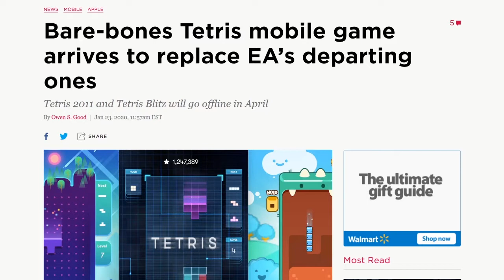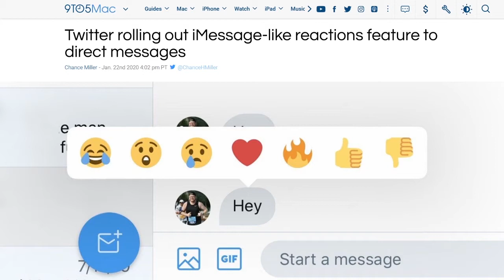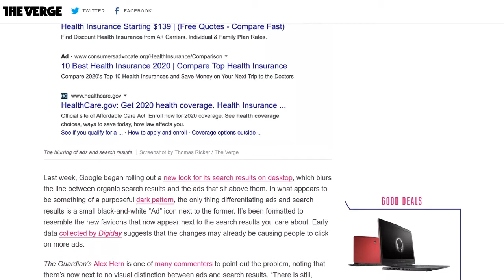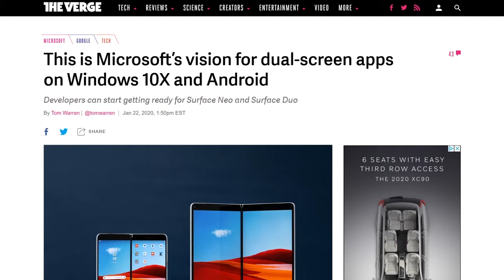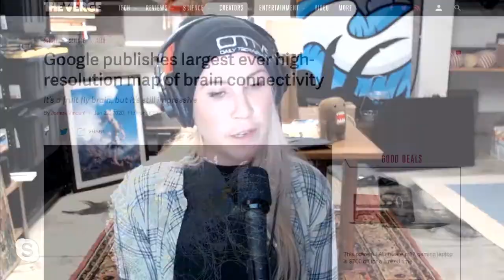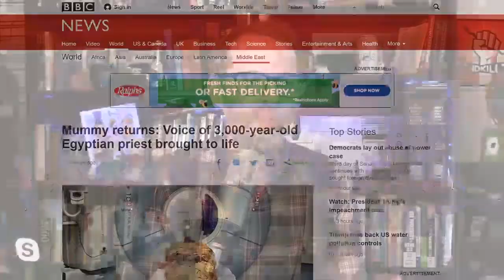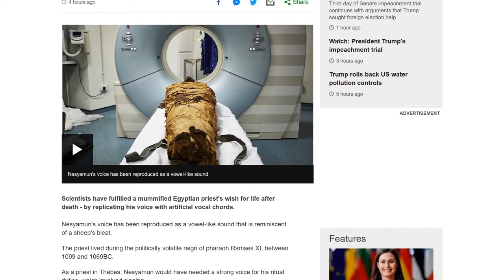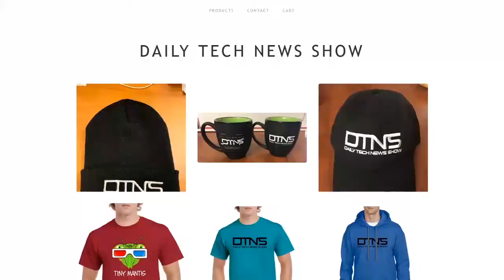Talk Like an Egyptian - DTNS 3703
Google tweaks how it delivers paid search results, new safety features for dating apps and scientists listen to voices from the grave!

Starring Tom Merritt, Sarah Lane, Justin Robert Young, Roger Chang.

Today’s guest:
Justin Robert Young

Next guest:
Lamarr Wilson